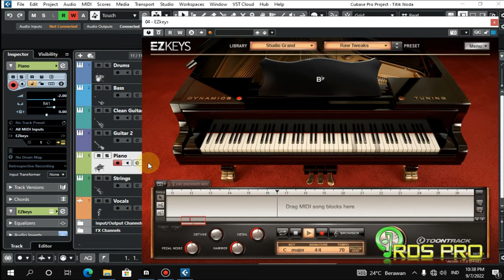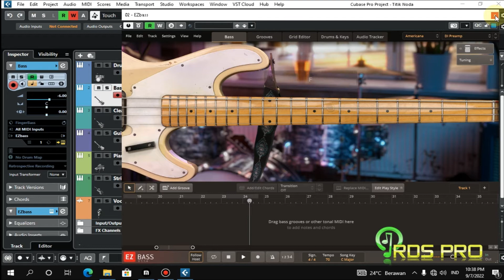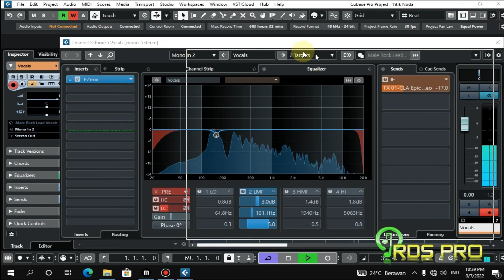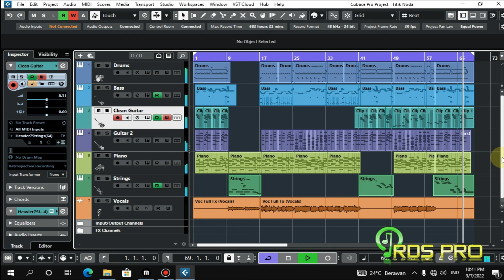Titik Noda Cover By M Ridwan With Cubase 12 pro and toontrack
Titik Noda Lagu Legen By D'LLOYD
Cover By M. Ridwan
Musik Version 2022 By M.Ridwan
With cubase12 pro and toontrack